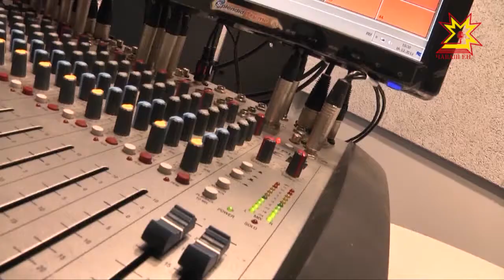«Тăван радио» — победители «Вместе медиа. Приволжье»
Победителей конкурса региональных аудиопрограмм «Вместе радио» в Приволжье назвали в Самаре. Среди них и передача «Великий и Могучий» продюсера «Тăван радио» Анжелики Ивановой. Она выходит в эфир каждую неделю.